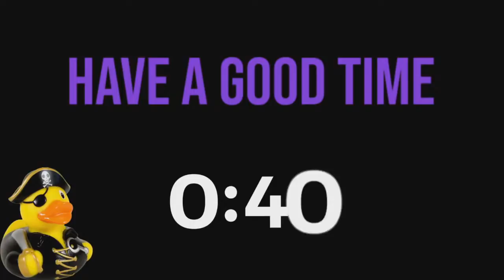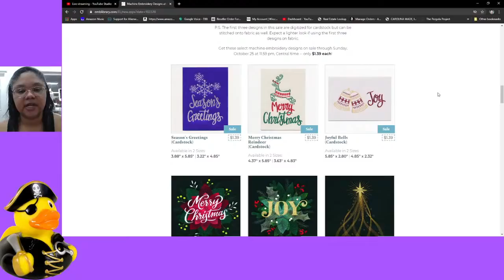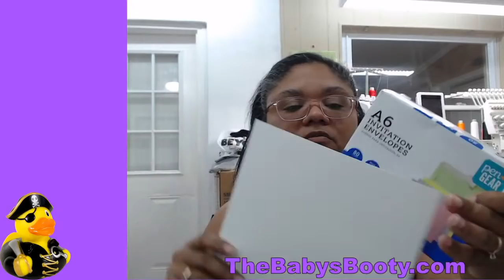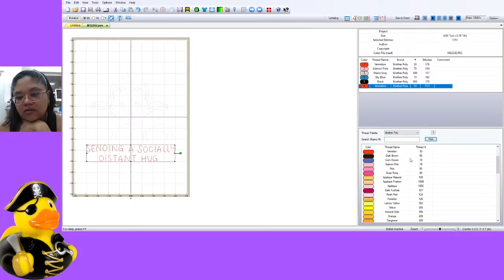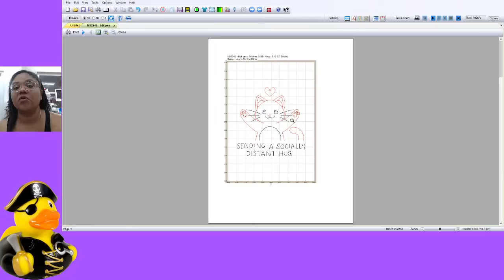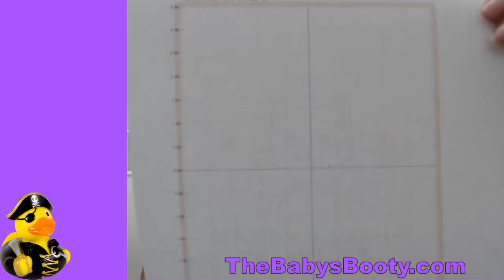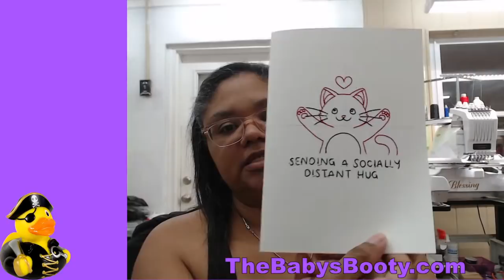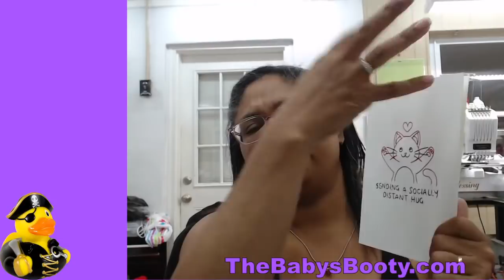LIVE Embroidery Project and Answers to your Embroidery Questions!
10/25/2020 - LIVE Embroidery Project and Answers to your Embroidery Questions!